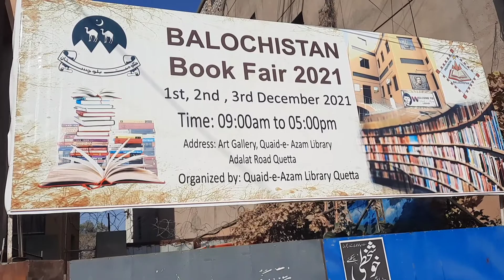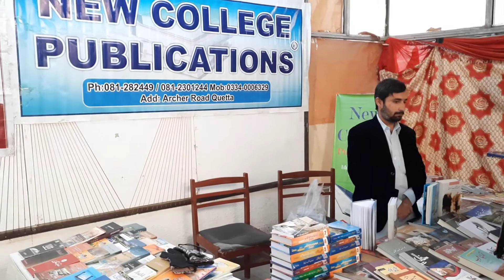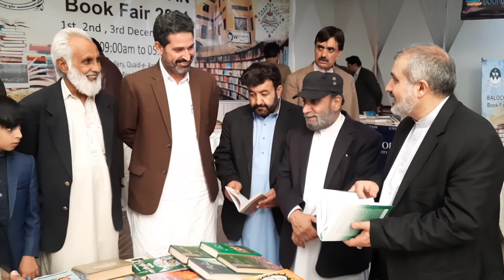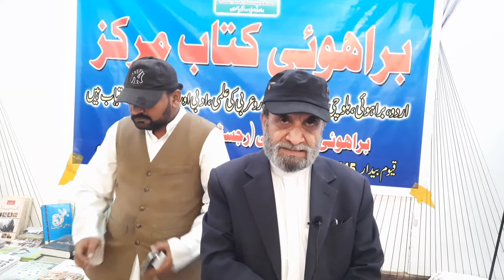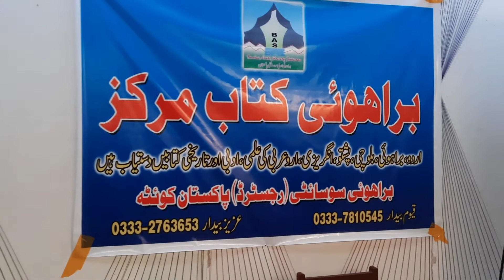Balochistan Book Fair 2021 l Part 1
The Quaid-e-Azam Library Organized a 3 Day Book Fair namely Balochistan Book Fair 2021. Publishers and Book Sellers from Quetta and entire Pakistan.